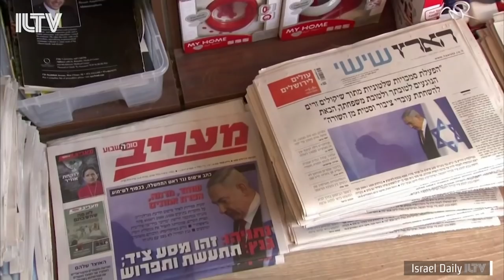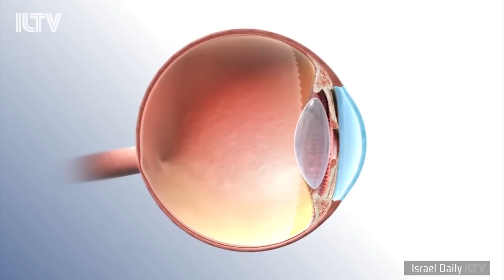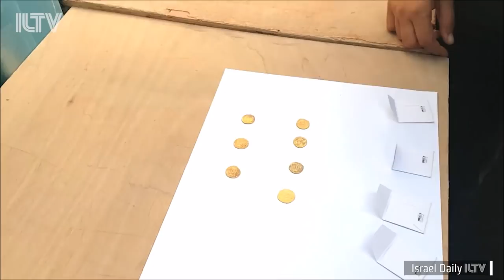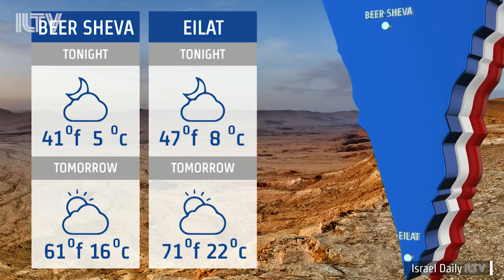Your News From Israel - Dec. 30, 2019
New York Police arrest the man suspected of stabbing multiple people in a Hanukkah ceremony, we’ll reveal the record amount of tourists that visited Israel this year and where they’re coming from and as the decade comes to an end, and  we’ll meet the Israelis that you’ll definitely want to watch out for in the next 10 years.